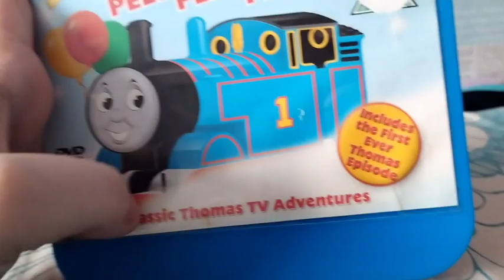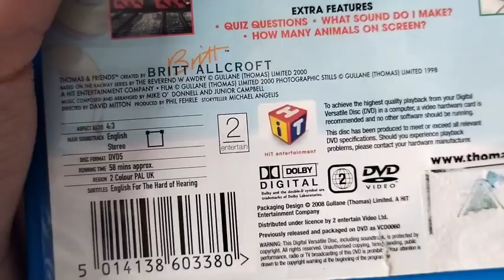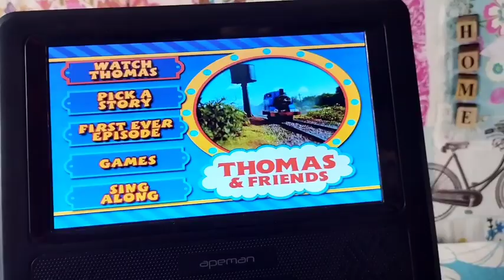Thomas DVD Reviews: Peep Peep Party